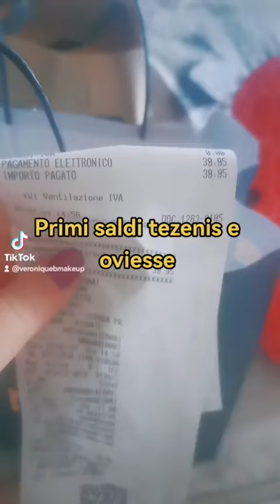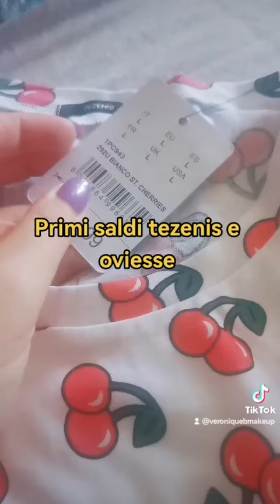Primi acquisti con i saldi Tezenis e oviesse.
dopo l'hackeraggio del mio vecchio canale, ne ho creato uno con lo stesso nome. Purtroppo tutti i vecchi iscritti  e i video caricati in 12 anni, con migliaia di views sono andati persi, ma ci si prova a ricominciare da capo.